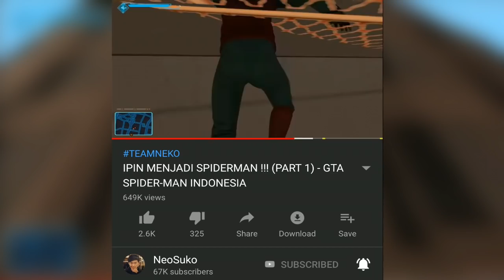UPIN IPIN & GINGA MELAWAN VICTORY !!! (PART 16) - GTA ULTRAMAN INDONESIA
UPIN IPIN & GINGA MELAWAN VICTORY WADUH ADA ULTRAMAN LAGI !!!